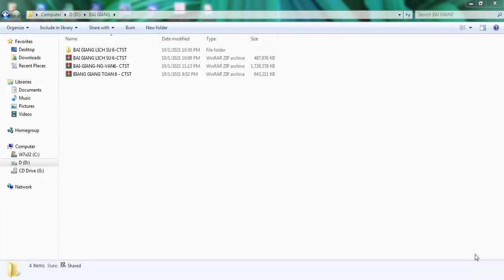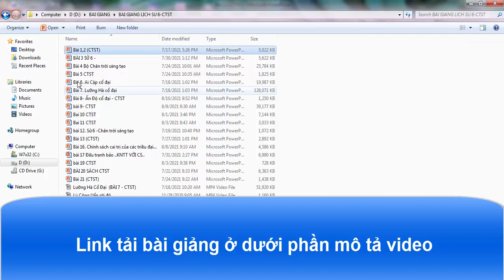Bài giảng powerpoint sử 6 chân trời sáng tạo. dowload link google drive.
bài giảng toàn bộ sử 6 chân trời sáng tạo